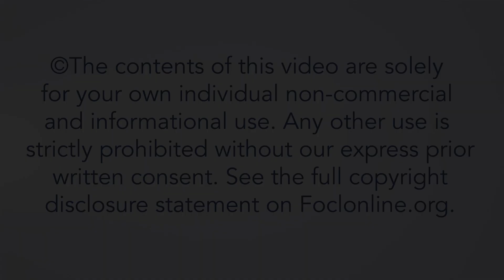How should we communicate the Christian worldview to a secular audience? - Espen Ottosen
Espen Ottosen has worked as the information director for Norwegian Lutheran Mission since 2003. In that capacity, he has frequently appeared in debates on national television and radio. Also he has written essays and articles in a wide range of Norwegian newspapers and publications. Here, Espen answers questions from the talk "How to Communicate the Christian Worldview in the Public Square", given at the 2023 European Leadership Forum.

23INT08A2